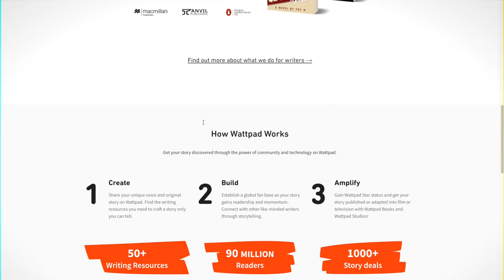Wattpad Story - How to develop a GLOBAL STARTUP MINDSET | Founders Network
Developing a global mindset can be crucial in business especially when you are a Startup. One such success story is Wattpad. Watch this video, as Allen Lau - CEO and Co-Founder Wattpad explains how they found success and made Wattpad a global phenomenon.

Founders Network offers peer mentorship for tech startup founders. With over 600 members in the Founders Network community, there's always someone who can answer your startup question.

Learn valuable lessons from entrepreneurs, investors, and experts about product, growth strategy, raising money, business development, legal, marketing, and anything that might come up in the startup world.

With a Founders Network membership, you'll gain access to over 100 global startup events a year. we host virtual events, global tech summits, and regional events.

Join us for advice and tips from members on becoming a better tech start-up founder.